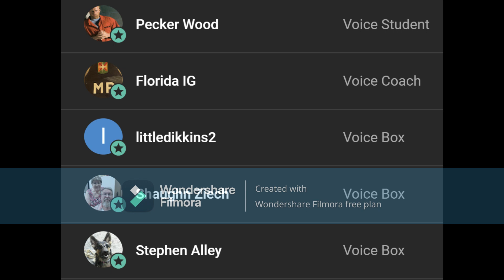DON'T RUN FROM THE POLICE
IT NEVER ENDS WELL!